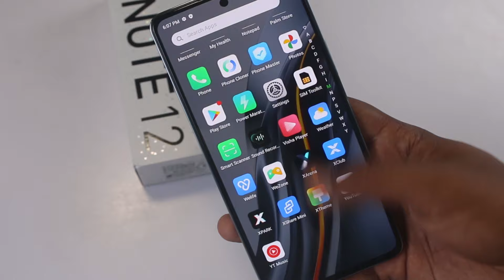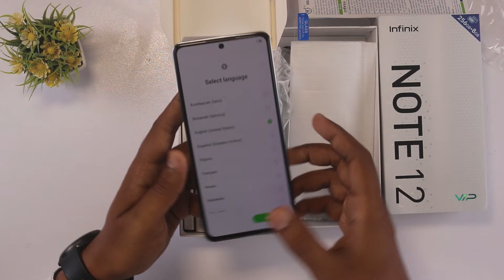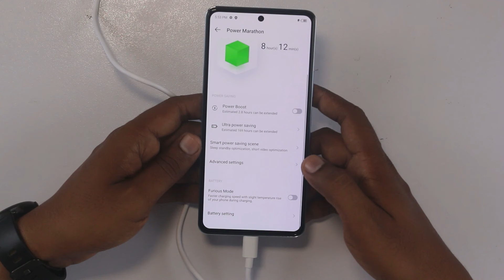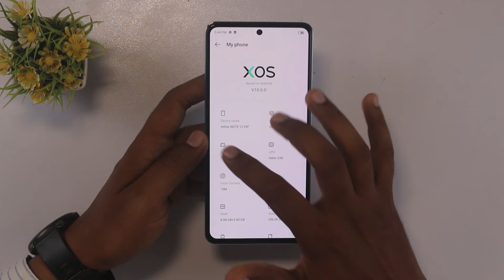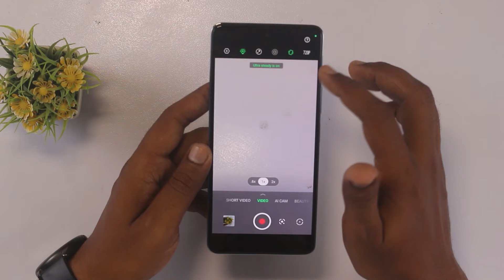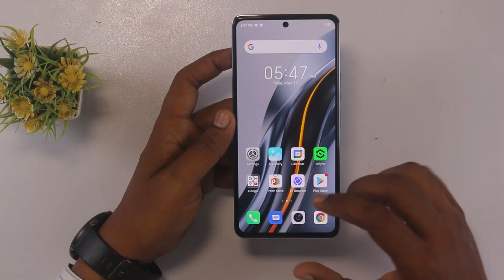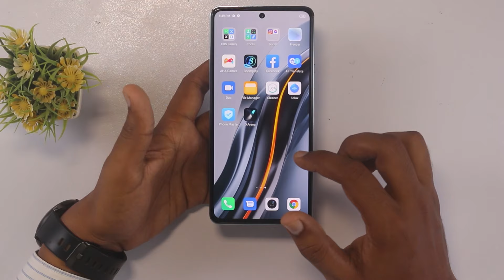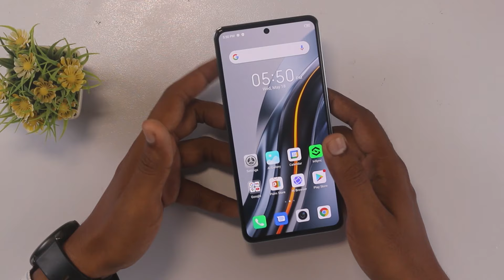Infinix NOTE 12 VIP Unboxing | VIP Specs | 108MP Camera | Super Amoled 120Hz | G96 | 120W Charging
In this video we are going to Unbox Infinix NOTE 12 VIP, Here you can watch Infinix NOTE 12 VIP Specs and Price in Pakistan.

0:00 Trailer
1:02 Intro
2:25 Unboxing
5:07 First Look
6:21 Display
7:56 Fast charging (Also Check)
9:08 Ram & ROM
9:20 Operating System
9:31 Performance
9:45 Cameras
11:34 Other Features
11:58 Cooling Technology For Gaming
12:19 Colours
12:24 Compare NOTE 12 vs NOTE 12 VIP
12:59 Compare With Others Brands
14:05 Outro